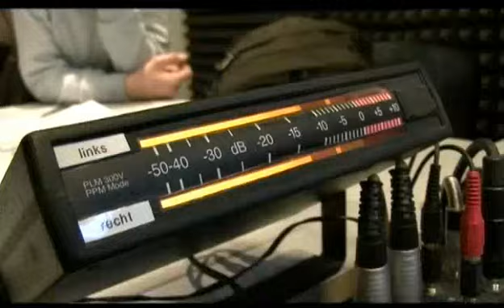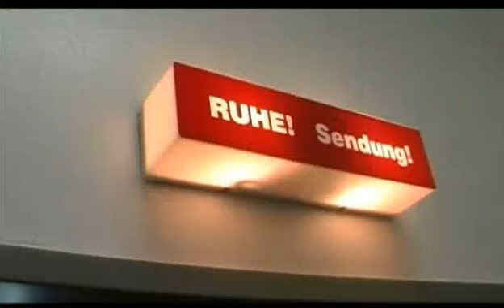Imagefilm RadioWeser.TV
RadioWeser.TV - unser Kooperationspartner in Sachen Informatives aus und um Nordenham. Internet